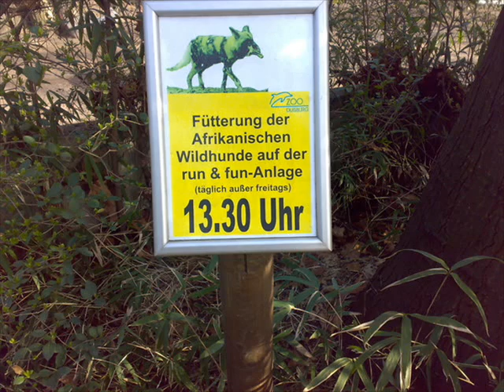Zoo Duisburg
Bilder aus dem schönsten Zoo der Welt